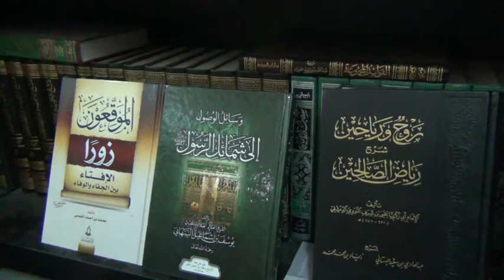Shaykh Ubayd Al-Jaabaree: What Does Hizbeeyah Mean?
Avoiding calling to groups sects or individuals other than Ahl Sunnah.